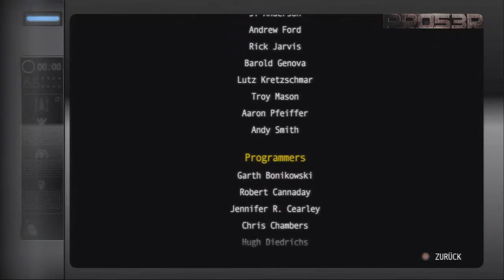Let's Test MAG [PS3/HD/Deutsch] Exclusivtitel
Wir werden für euch einfach mal einige kleineren Titel zu testen und bewerten.
Einfach mal versuchen einen kleinen Einblick und unsere subjektive Meinung zu vermitteln.